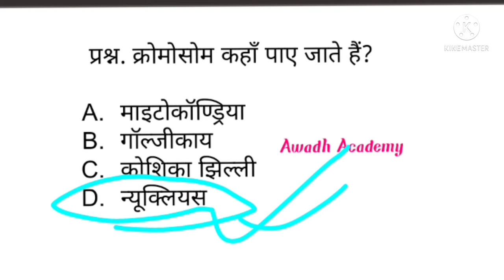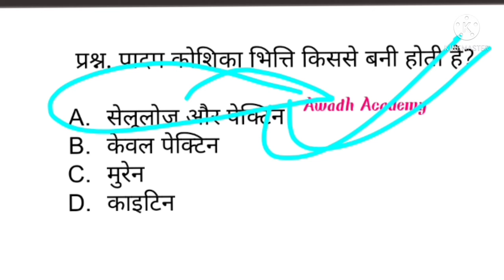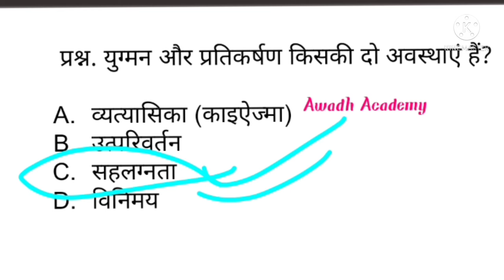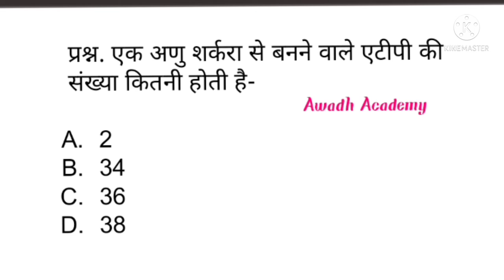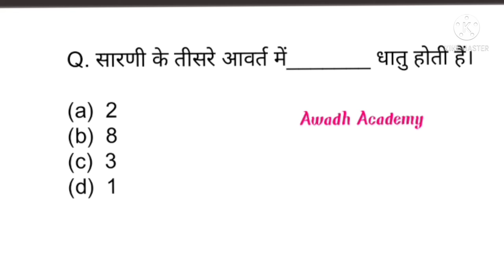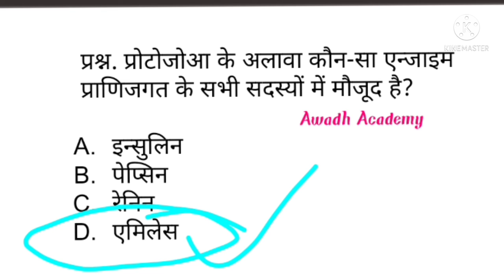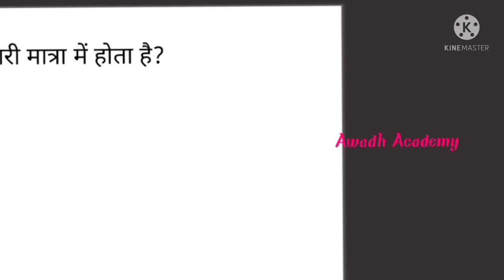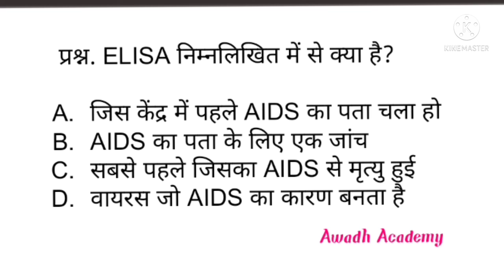Top 50 Most important Science questions for Railway NTPC Cbt2** railway group D/SSC GD/ oneday Exam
Top 50 Questions for Railway NTPC CBT2//Railway Group D//SSC CGL//SSC GD//Ssc MTS// Lekhpal//Upssc/ upsc and all oneday Exam।

This vedio published by Awadh Academy